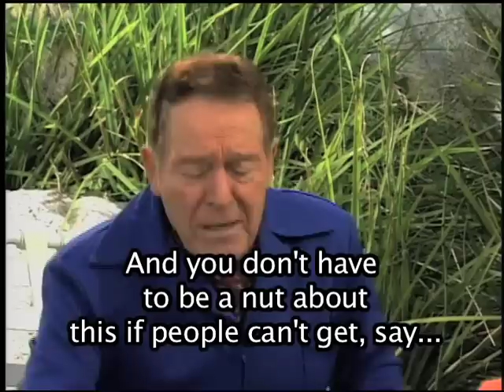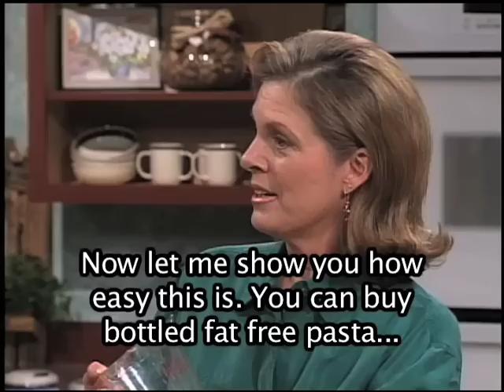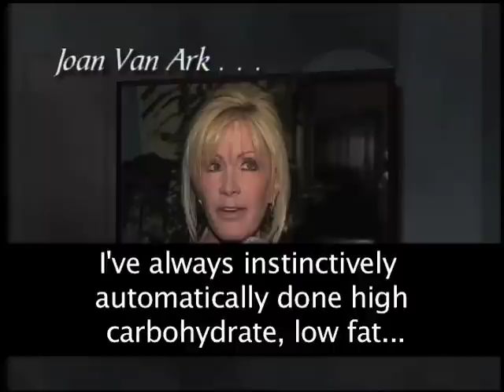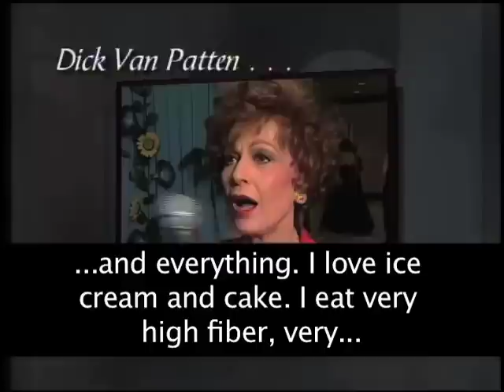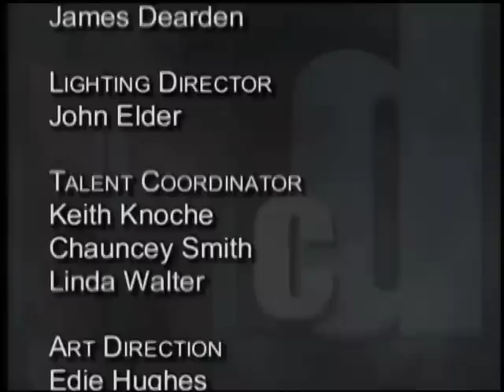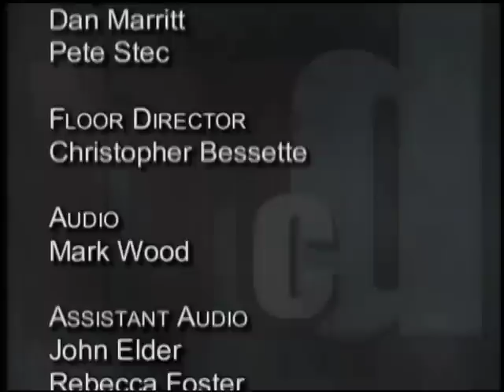McDougall: Osteoporosis, ESL Medical Terminology